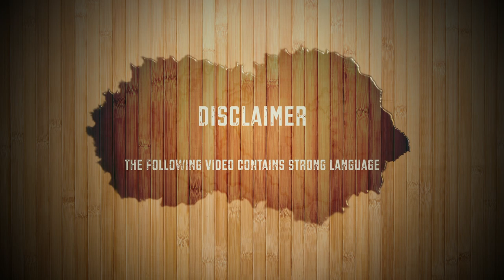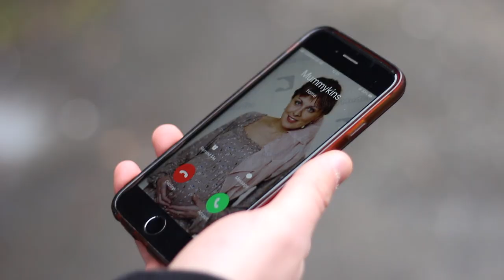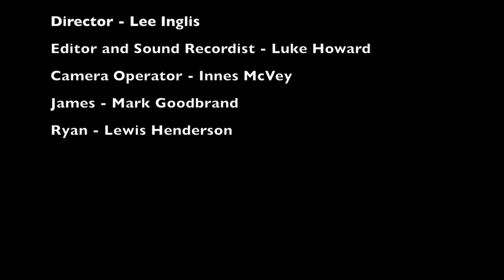In & Out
Short comedy film of two students beginning to live with each other, where they will experience each others good and bad qualities.